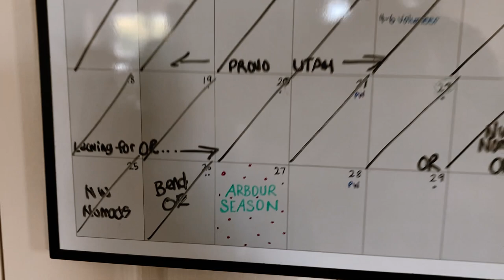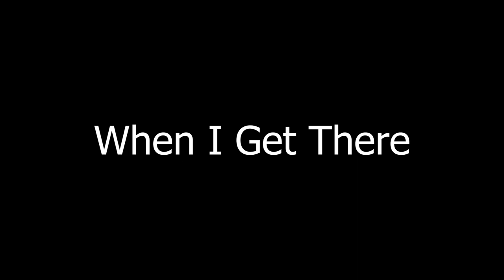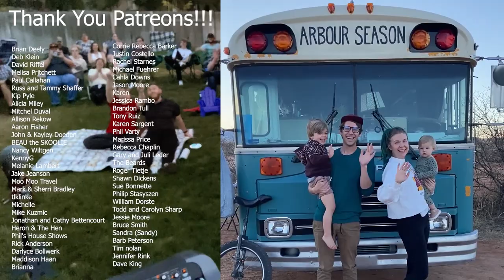#170 - When I Get There - We Play At Our Nanny's House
Another week, another video!! We just left Northwest Nomads and on our way to play at a festival called GUTTED in Kansas City, Missouri, we stopped in the Boise area to play a house concert at our Nanny's parents house!

This was so fun because as some of you know, we spent a good amount of time hanging out in Boise Idaho in the month of August. We played over 20 house concerts and so it was great seeing a few friends there as we played this one.

We have been requested by the one and only PHIL to do a video on our song "When I Get There" so here it is Phil!! Just for you!! We hope you all are doing great!!! I can't wait to post another song next week!! WAHOOOOO!!

Shane & Emily

Arbour Season Links